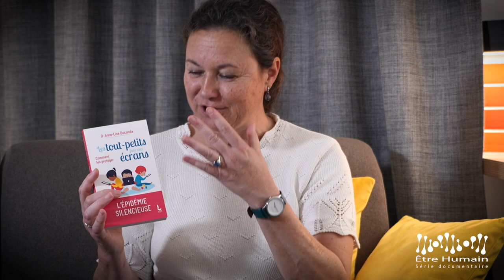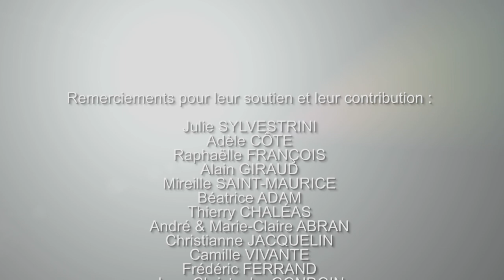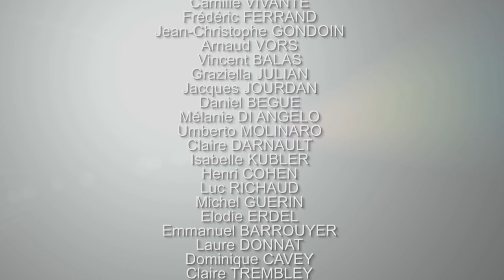Anne-Lise ducanda "Les écrans c'est du plaisir sans efforts"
Lors de cet entretien Anne-Lise Ducanda évoque les sujets suivants :

La fin de la télé
Changer le miroir
Dystrophie de gende
Tchat GPT
HER
Combattre le diable
Comment vous aider ?
Un plan national
L'économie numérique
Comme une drogue
La monétisation sur Youtube
Les ados eux plus que les autres
Un constat de solitude
La technoférence
41% d'adultes préfèrent ne plus avoir de relations sexuelles que de ne plus avoir de smartphone
Se servir de ses mains
Gestion de frustrations
Le livre d'Anne-Lise
1 ado sur 2 dort moins de 7 heures par nuit
Quel courage !